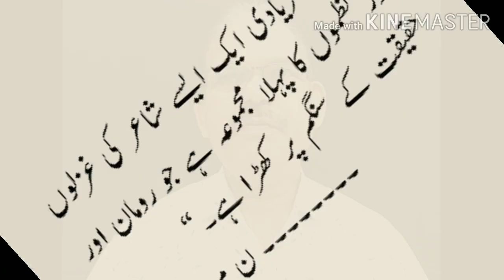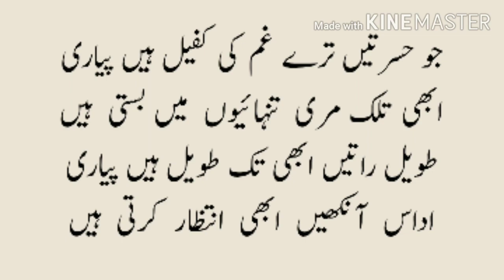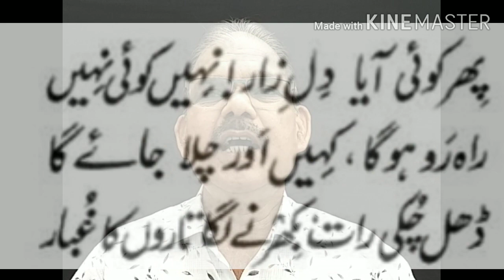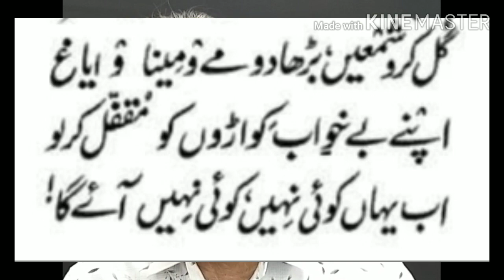Lecture on Faiz Ahmad Faiz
by Gauhar Aziz